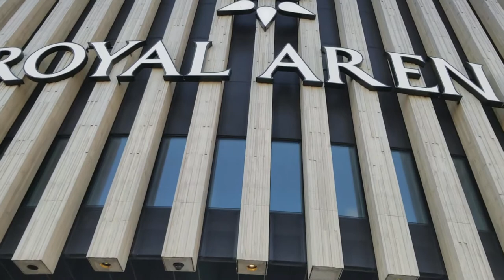IIHF 2018 Ice Hockey World Championship Copenhagen Promo Video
I don't think I'll be attending any of the games (though I will be in Prague until mid-May and therefore only an hour's flight away from every game except the Quarter-Final rounds).
Shot all of this on a Galaxy S8.  Small-file export settings killed the quality...